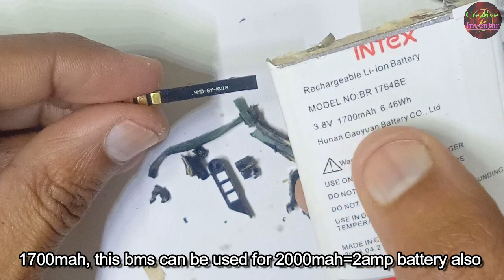3.7v Battery Charging Circuit with BMS Protection at Free COST, DIY 4.2v Battery Charger, 3.7v BMS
3.7v Battery Charging Circuit with BMS Protection at Free COST
DIY 4.2v Battery Charger
3.7v BMS Circuit